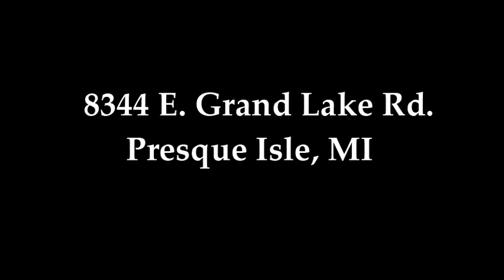Lakeshore Realty Virtual Tour - 8344 E. Grand Lake Rd. - Presque Isle, MI 49777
SOLD - $269,900 - Vintage 5 Bed, 3 Bath lakeside cottage with 110' of pristine frontage on Grand Lake.
Desireable east side location with stone breakwall, grandfathered boathouse with screened porch above. Split floor plan with 33'x17' lodge room between, stone fireplace, spacious sunroom, guest cottage, shop & carport. This one of a kind Grand Lake property has been impectably maintained!

Or call Linda Taylor @ (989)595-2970